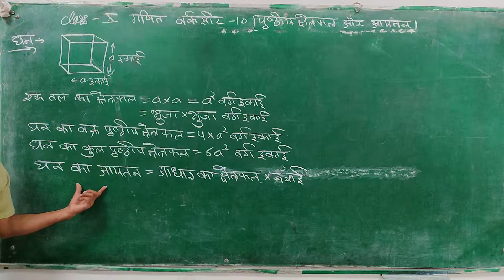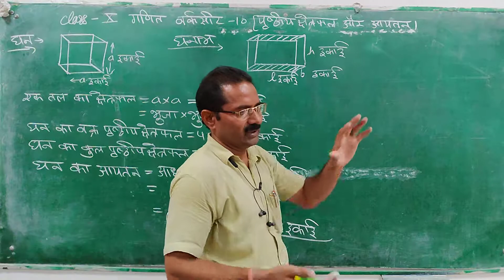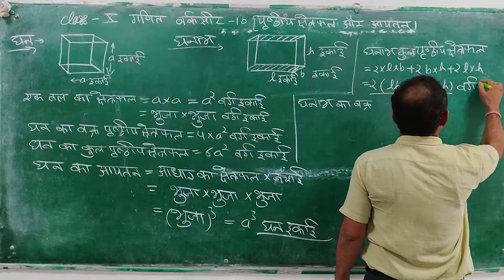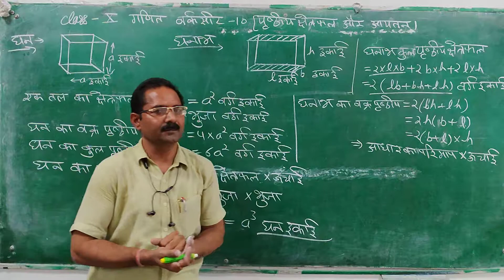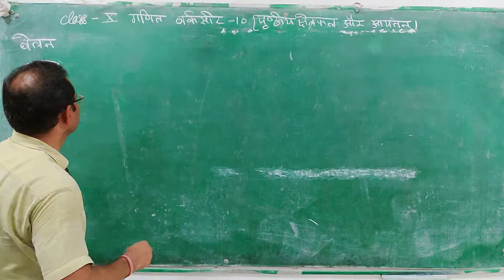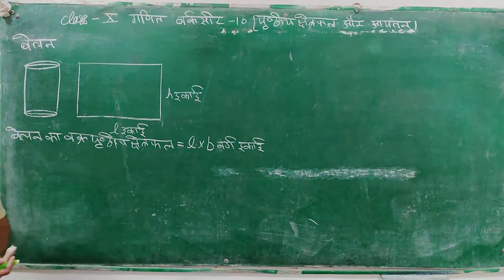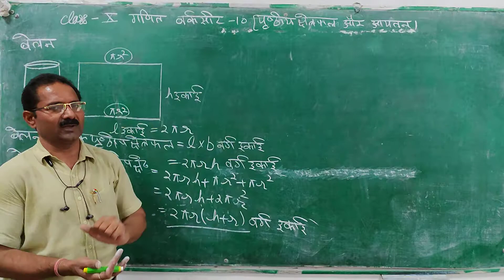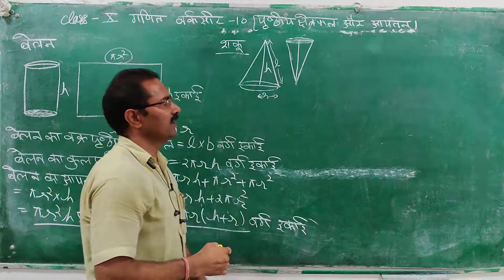Class 10th गणित वर्कसीट- 10, पृष्ठीय क्षेत्रफल और आयतन भाग -1